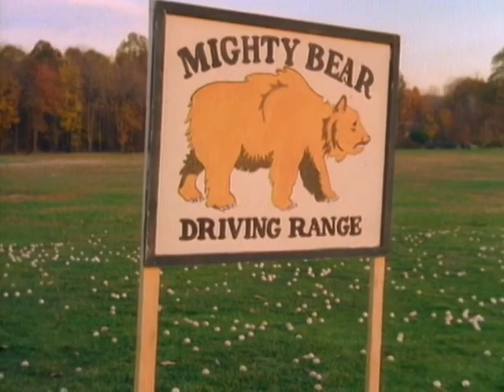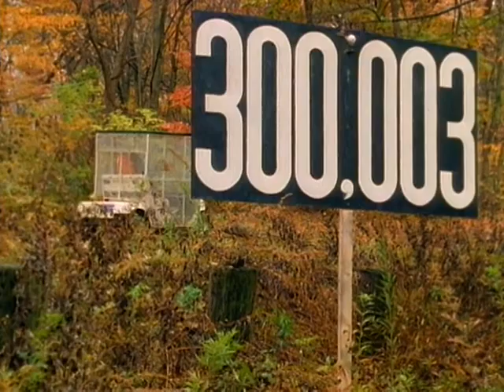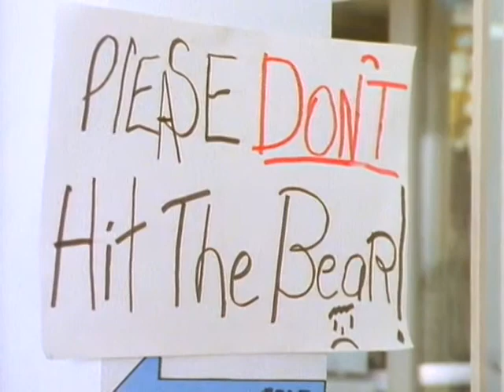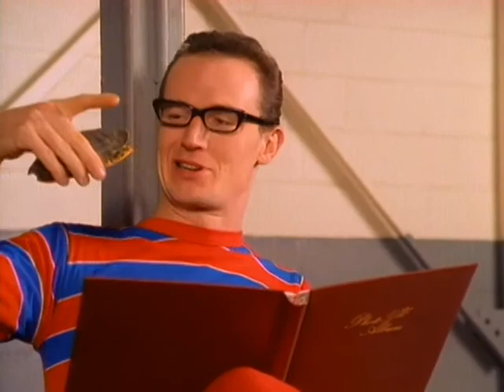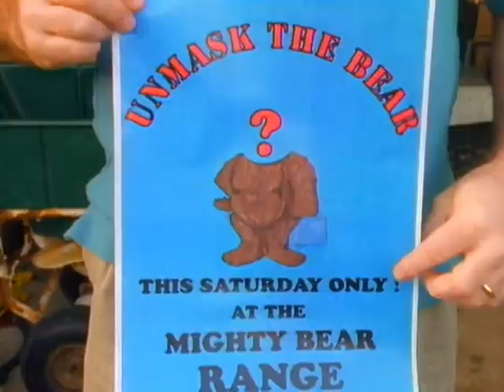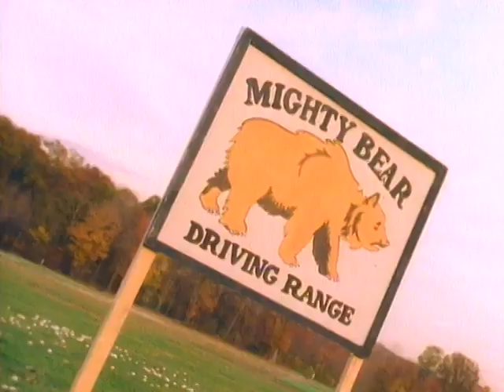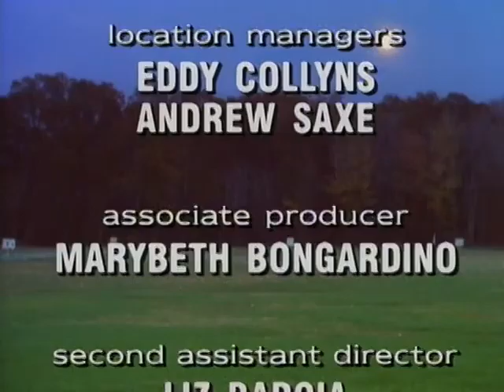The Adventures of Pete and Pete Season 1 - Episode 4 - Rangeboy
Embarrassed to be working at his father's driving range, Big Pete hides his identity by dressing as the sort of bear that used to inhabit the area where the range is. Meanwhile, Little Pete helps Artie by perfecting his shot for the longball competition.